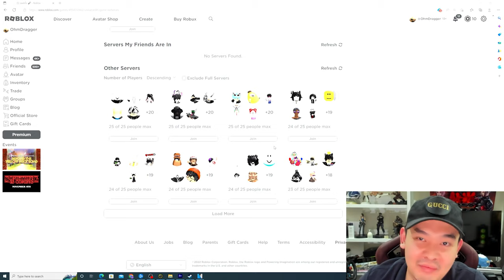ถ้าพี่โอมคนดัง Tiktok Live Roblox บน Youtube คนจะจำได้ไหม